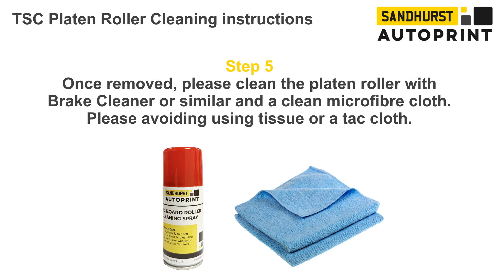TSC PLATEN ROLLER VIDEO